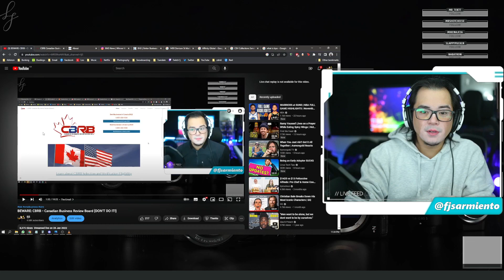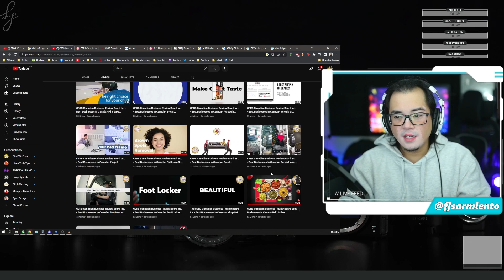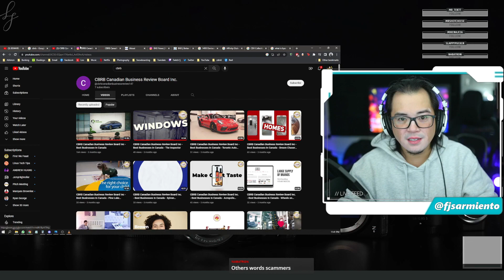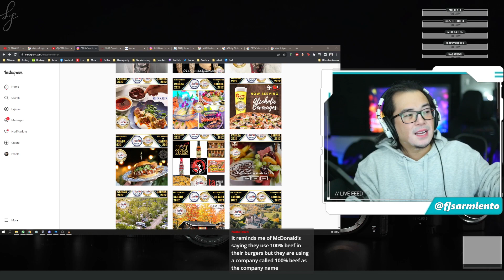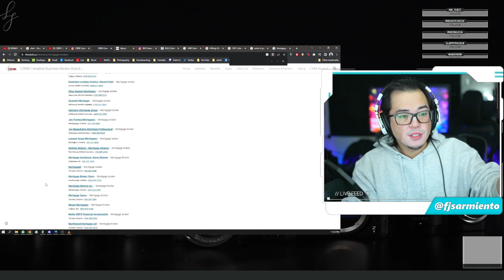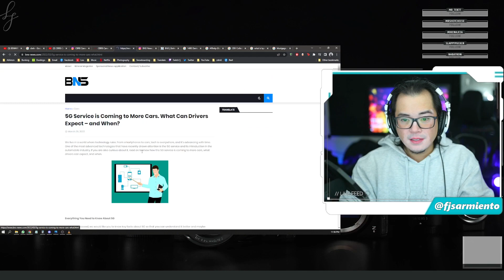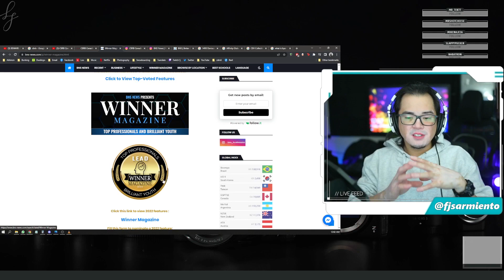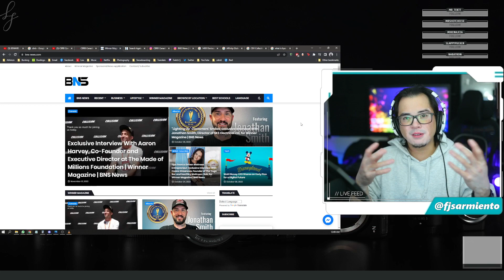BEWARE: CBRB / GBBRB & BNS News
How deep does the rabbit hole go?  It's been almost a year since my first encounter with the CBRB and I wanted to do some follow-up research.  After reaching out to various companies that did end up paying the CBRB, I discovered BNS News and I didn't like what I found.

BrackCast #80 - Digging Deeper into CBRB and BNS News

BEkicks - Get $10 Off Your Order with Code: fj5

Rode NTG2 Condenser Shotgun Microphone

TASCAM DR-60DmkII DSLR Audio Recorder